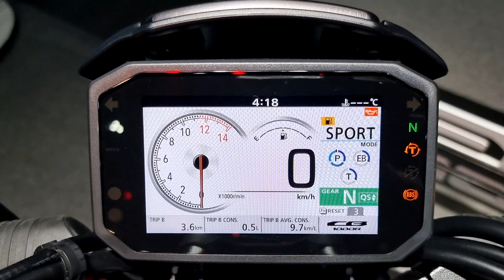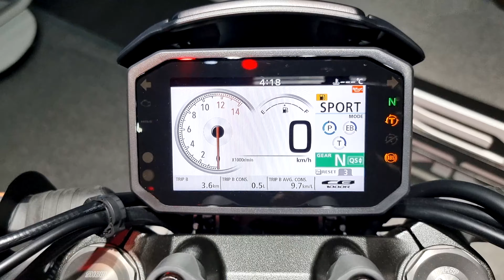Honda CB1000R Graphite Black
CB1000R the Neo Sports Café Racer